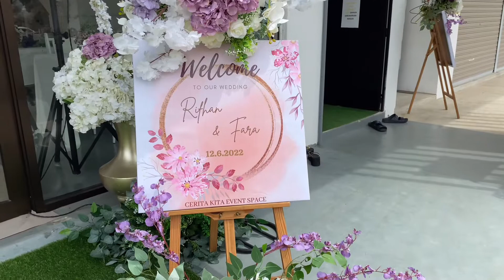SURPRISE DELIVERY PUAN FARAH WEDDING SPACE BANDAR JENGKA